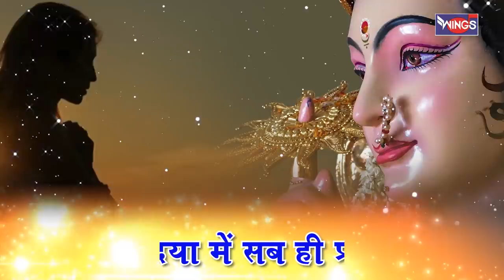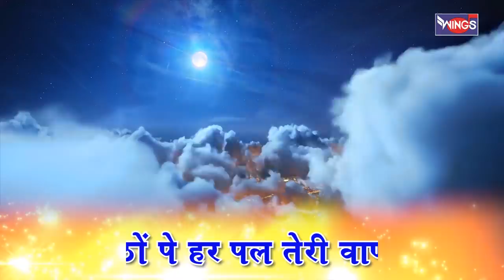अष्टभुजी मां जग कल्याणी | Ashtabhujee Ma Jag Kalyani | Mata Song | Mata Ke Bhajan | Maiya Ke Bhajan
Singer : Vipin Sachdeva
Lyrics : Devendra Rana
Graphics : Wings Music
Music Label : Wings Music

Bhajan MataSongs
  MorningBhajan